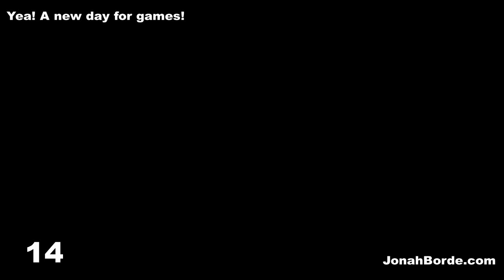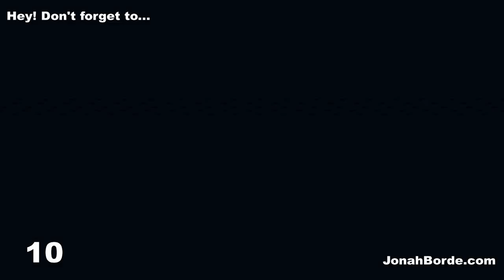Candy Crush Saga Level 6882 To 6884